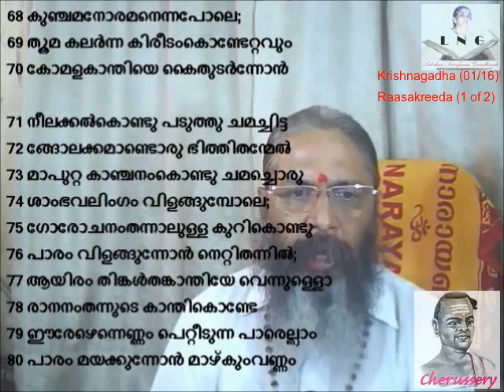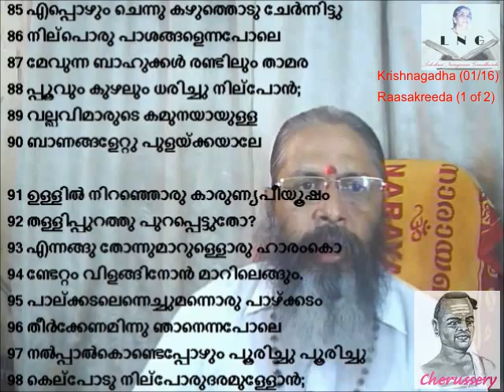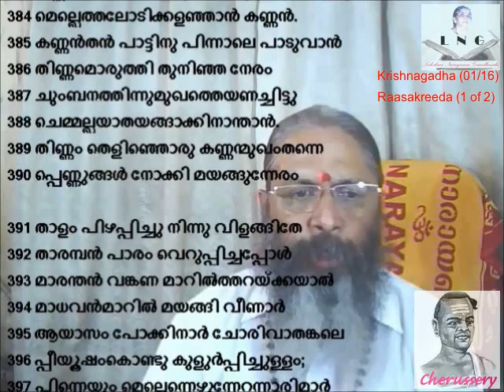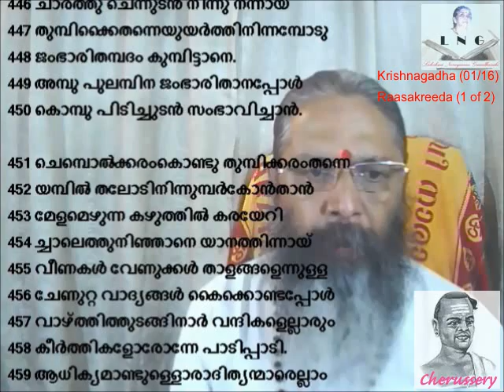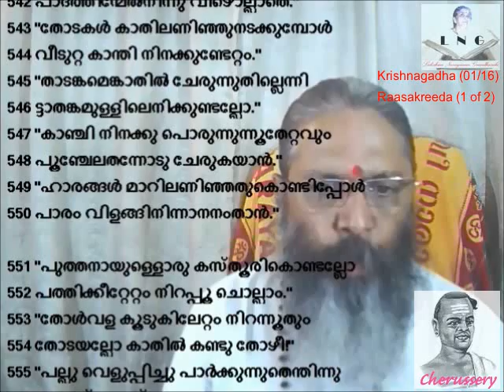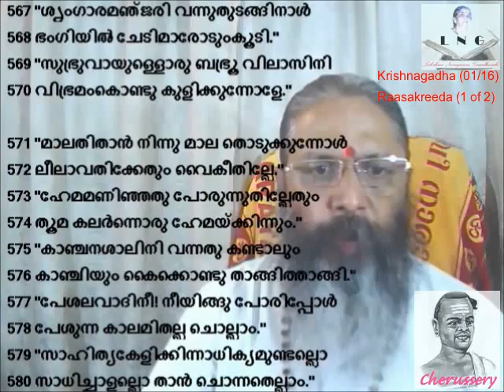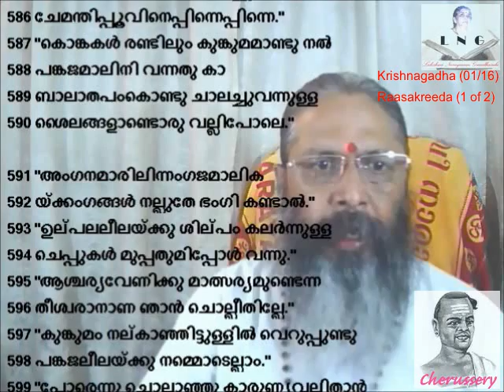Cherussery-Krishnagadha(01-16)Raasakkreeda(1 of 2) L N Grandhasala-Vaikom Unni